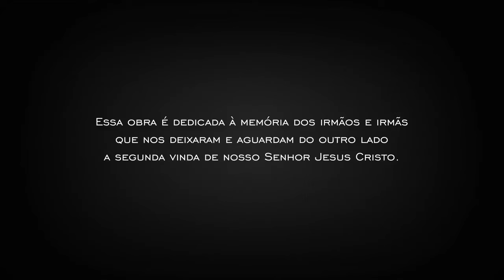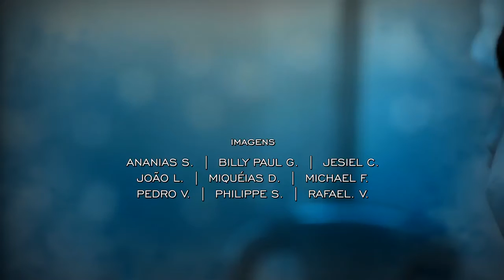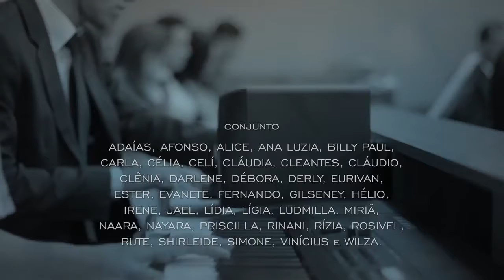COMO É BOM Tabernáculo da Fé Anápolis GO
Av Marcelino Costa Rodrigues, 45 Neves Paulista NA Rua Do Cemitério
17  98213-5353 Pastor Crévi Caetano

Igreja tabernáculo da Fé Neves Paulista.(O verdadeiro Batismo em Nome De Jesus Cristo atos 2:38 cumprimento de São Mateus 28:19 (lucas 24:47 Efésio 3:14 e 15 atos 8:15 e 17 Atos 10:47 e 48 atos 19:1-6)